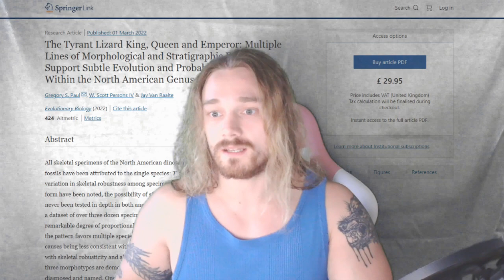NEW TYRANNOSAURUS SPECIES? - KING, QUEEN AND EMPEROR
A quick cover of the drama going down about the newly proposed species for the Tyrannosaurus species.